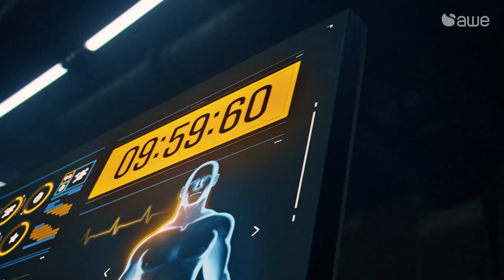AWE Breakfast Show Epson EpiqVision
Sean Hannam presents a one-off Epson special.

In this half-an-hour session, with representatives from Epson and AWE, we’re talking ...

-- TIMESTAMPS --
0:00 - Intro
4:20 - Consumer Trends,  including the increasing popularity of garden cinema
9:46 - Laser projectors, EpiqVison range
18:20 - Retail opportunities
19:14 - EF12 laser projector
19:47 - EHLS300 short throw projector
24:11 - Where the markets heading?
26:25 - Summer of sport message
28:08 - Top garden cinema film choices
31:36 - Outro